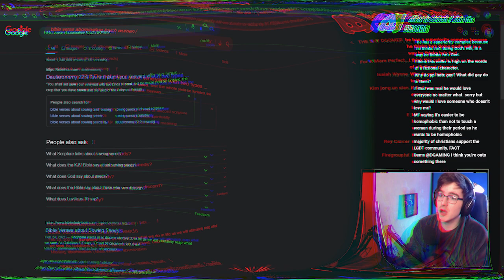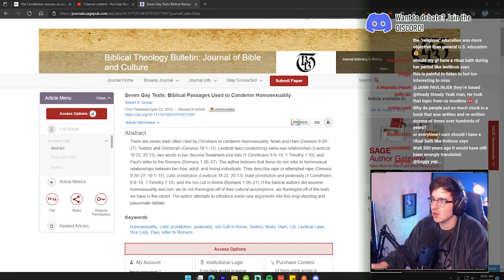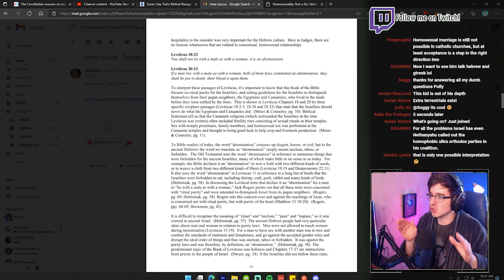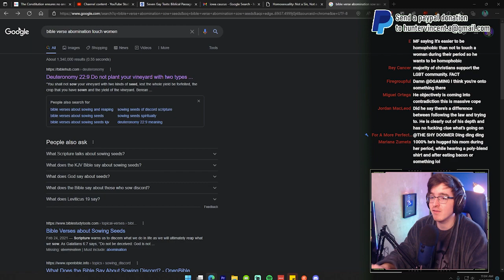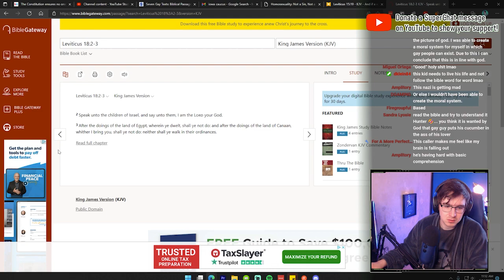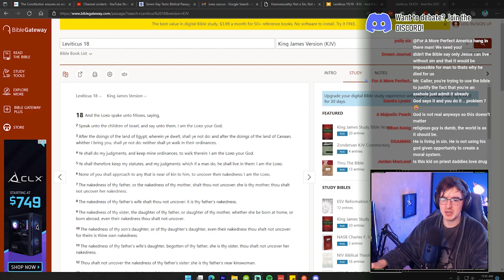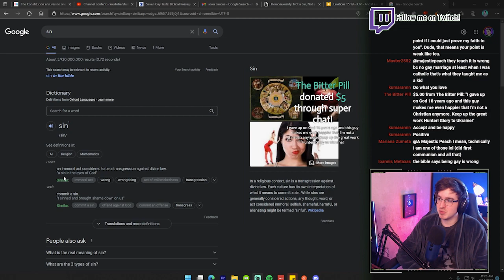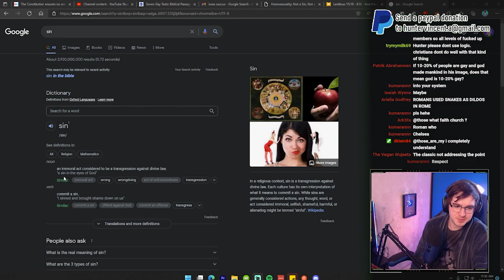"It's a SIN!" Confronting Anti-Gay Christian AGAIN!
After 2 previous debates, the anti-gay Christian conservative returns again to try and convince me that being gay is immoral.